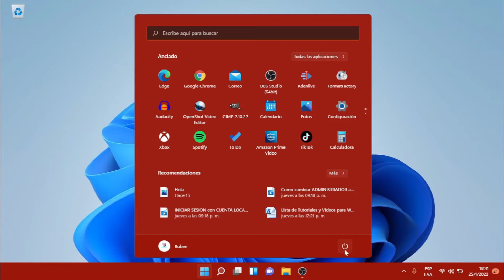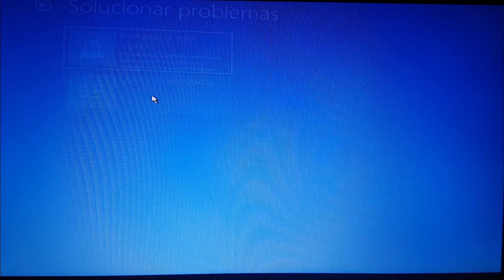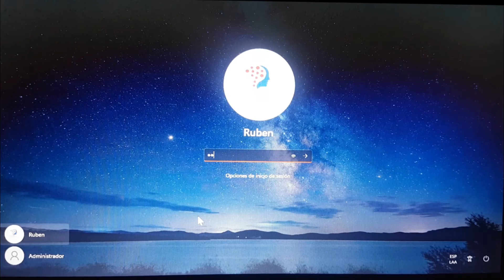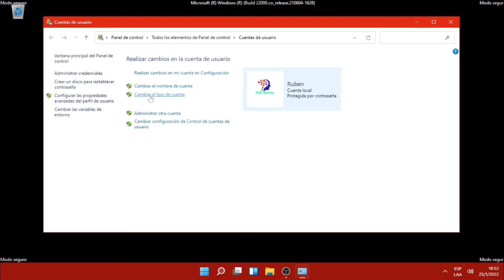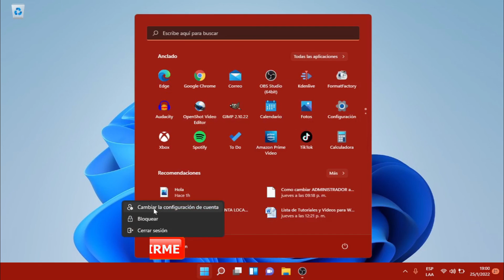🔐RECUPERAR la CUENTA ADMINISTRADOR en WINDOWS 11 Opción 2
Tutorial paso a paso para recuperar el Administrador de tu cuenta ahora actualizado para Windows 11